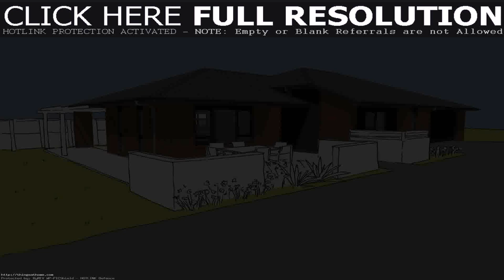Free Small 3 Bedroom House Plans - Gif Maker DaddyGif.com (see description)